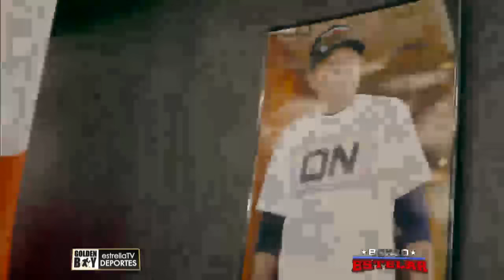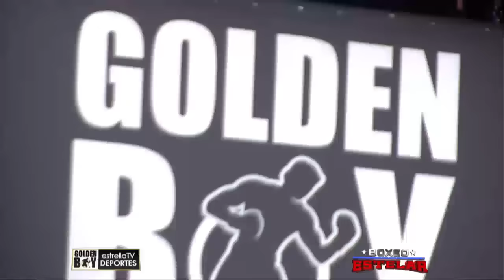EN VIVO Boxeo Estelar - Christian Gonzalez vs Alejandro Ochoa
Pelea entre Gonzalez vs Ochoa EN VIVO en Boxeo Estelar solo por EstrellaTV y este live streaming cortesia de Fenomeno Studios y estrellatv.com. Fight Night! Esto es parte de LAFightclub de GoldenBoy BoxeoEstelar @GoldenBoyBoxing @OscarDeLaHoya

Quieres ser parte de la comunidad de creadores de Fenomeno Studios? Escríbenos en nuestro email que esta en la section de "About" en YouTube.com/FenomenoStudios